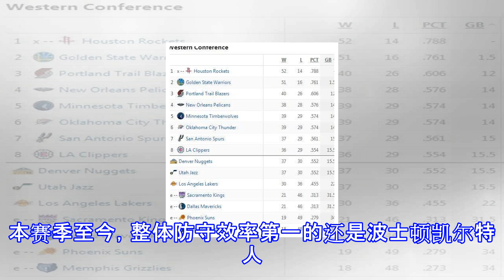20战18胜！坐拥联盟最强护框者+锋线铁阵 这队从西部倒数一路逆袭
20战18胜！坐拥联盟最强护框者+锋线铁阵 这队从西部倒数一路逆袭
20战18胜！坐拥联盟最强护框者+锋线铁阵 这队从西部倒数一路逆袭 北京时间3月12日，西部季后赛的席位争夺战已经杀进白热化阶段。开拓者用一波浩浩荡荡的9连胜攀升至西部第三，却也不过领先西部第四两个胜场；而从西部第四的鹈鹕到西部第十的爵士，胜场差更是只有1.5个。这其中的任何两支球队碰面，赛果都有可能改写这乱世格局。比如今天，西部第四和西部第十就来了一场正面对话。鹈鹕此前用一波十连胜换来了今天第四的位置；在连胜因为安东尼-戴维斯的伤病中断后，这位“当世张伯伦”火线复出，在今天轰下了25分、11个篮板、3次助攻、3次抢断和10次封盖的疯狂数据。然而，这样一份超级三双却仍没能帮助鹈鹕换来一场胜利。...